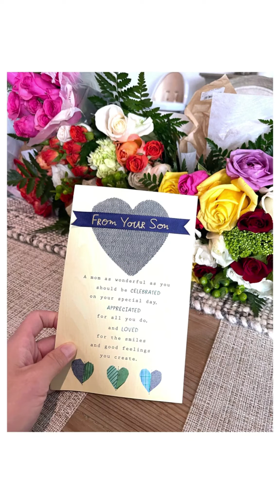SearchForWonderMom celebratewomen momlife boymom family happylife smallthingsmatter memories